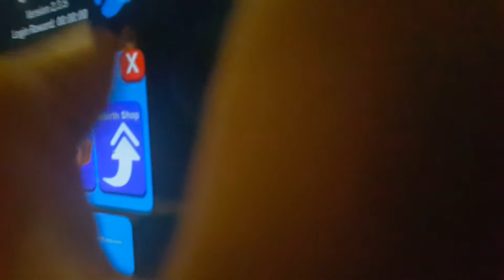Hugo Roblox Mining Simulator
I am playing Roblox Mining Simulator.